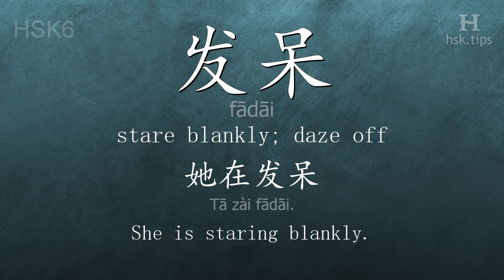Chinese HSK 6 vocabulary 发呆 (fādāi), ex.1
In this video the chinese character is from HSK level 6. And it is "发呆", pinyin: "fādāi", which means "stare blankly; daze off".
Listen to native mandarin speakers saying "发呆" and the example: "她在发呆。", it means "She is staring blankly."